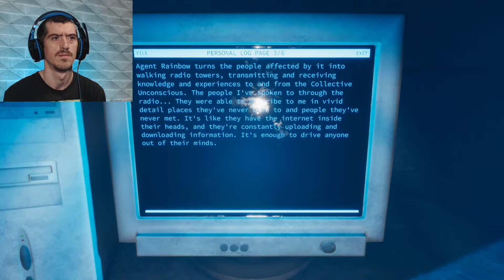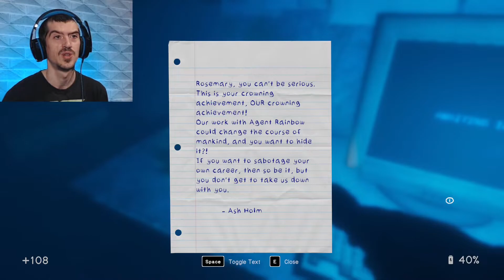IN SOUND MIND IS INSANE..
This is the end of tape 4, the finale vid will be coming soon!